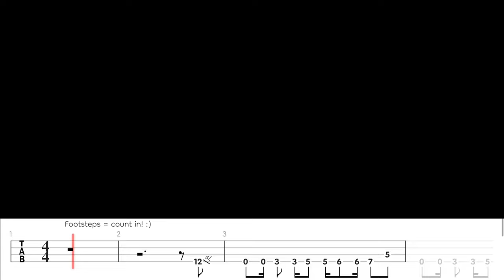The Pretty Reckless - Death by Rock and Roll (Bass Cover w/ Bass Tabs)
Every time someone mentions that rock is dead, I like to point frustratedly to bands that prove that it's really not the case, and The Pretty Reckless is one of those bands, so it was time to cover them! :)

Equipment used:
- Focusrite Scarlett Solo DI
- Sterling by Music Man Stingray Sub4
-  Samsung ..21? 11? ...some number? But yeah, my phone.
- Splitter.AI
- Guitar Pro 7
- Go PlayAlong 4
- OBS with DroidCam OBS
- Amp Sims/VSTs used:
- BIAS FX 2 (free license):
** Parallel Channel #1: "TEDMAN" preset
** Parallel Channel #2:  "Metalcore Bass v1" preset